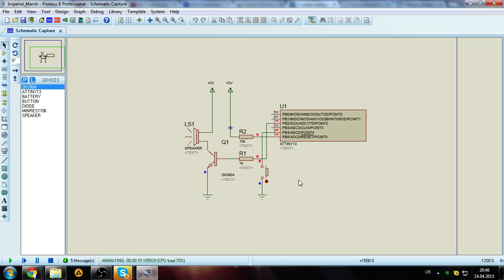Симуляция в Proteus 8 музыкального дверного звонока в стиле Star Wars на Arduino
Музыкальный дверной звонок в стиле Star Wars на Arduino
Симуляция в Proteus 8.